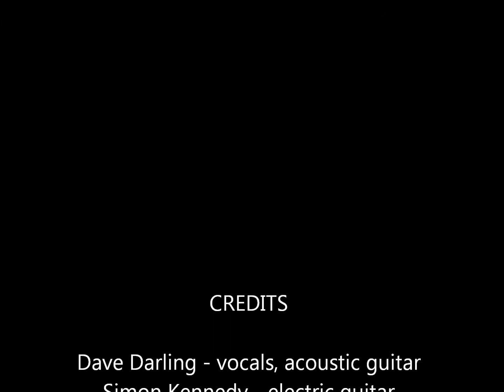Dark Energy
70% of the universe is dark energy -- about time someone wrote a tune about it! Here's the demo version of Dark Energy. Dave Darling: vocals and acoustic guitar; Simon Kennedy: electric guitar; Jolly Cleave: backing vocals; Miroslaw Hodun: arrangement and other instrumentation.